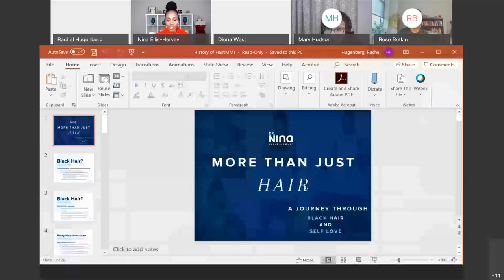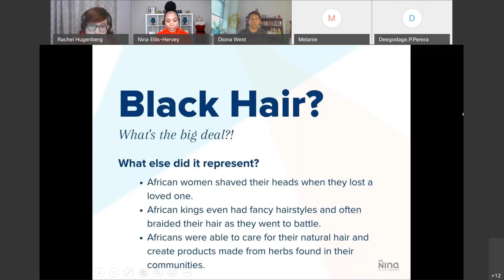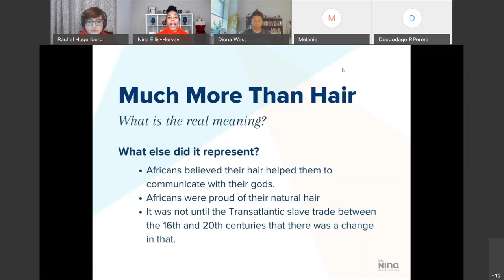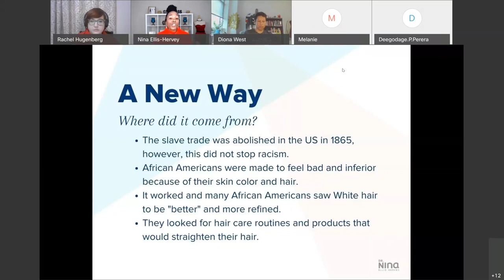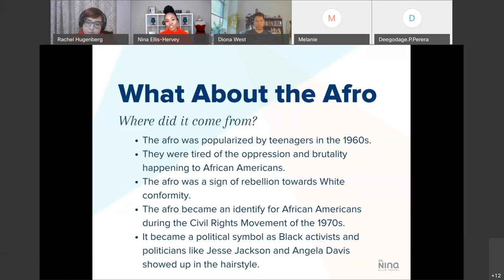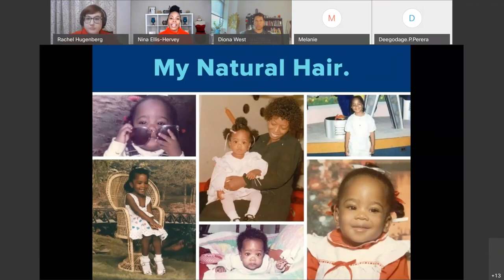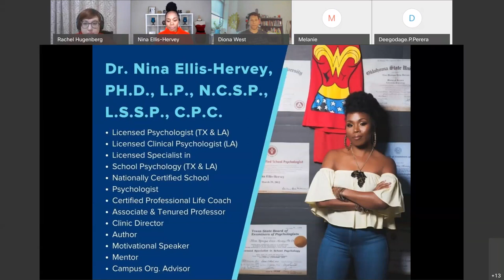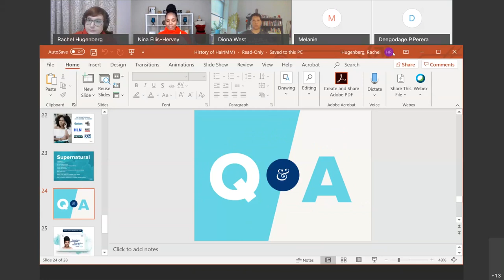LIFE Workshop February 10 Dr. Nina- Black Hair & History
Dr. Nina, hair and weight loss expert, is coming to give us an in-depth look at how Black hair plays a role in history and in the present day.